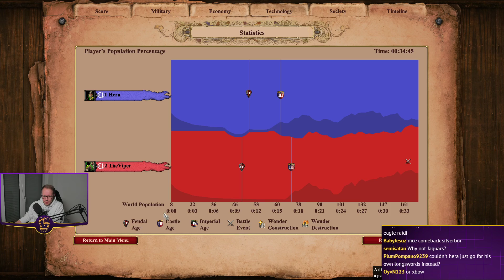Hideout | Indians vs Aztecs | vs Hera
Like Indian Longswords? This is the game for you!